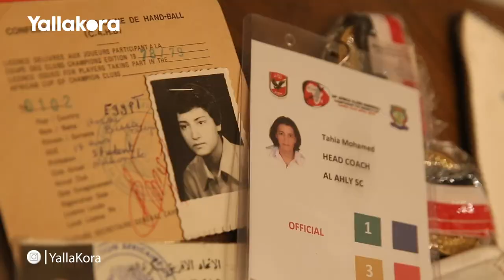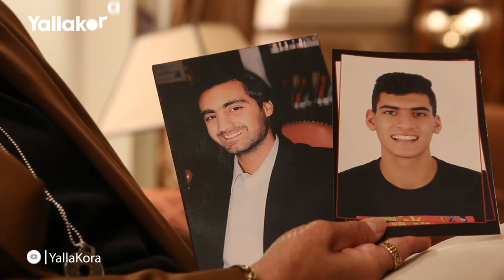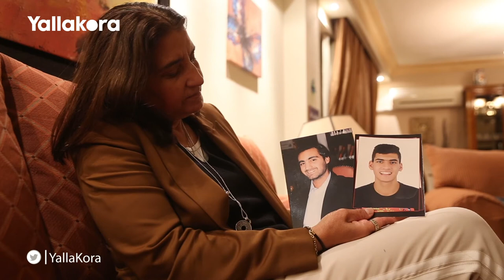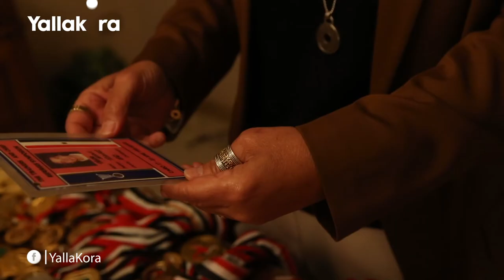في بيتنا بطلة.. رحلة هُن للوصول إلى "نمبر وان"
المرأة، بطل رواية كل أسرة، تقود أفرادها إلى بر الأمان، بملحمة عطاء لا ينتهي.. لكن ماذا لو كانت بطلة بالفعل، تعرف طريق الجوائز كما تعرف الأمومة بالضبط، وتمنح أسرتها ألقابا وميداليات تضاف إلى رصيد الحنان والحب داخل بيتها؟

تلك خلاصة حكاية هن، وهنا نسرد تفاصيل رحلة هن للوصول إلى "نمبر وان".

 تقرير :محمد يحيى
أسماء يسري

مونتاج: احمدعبدالشفيع